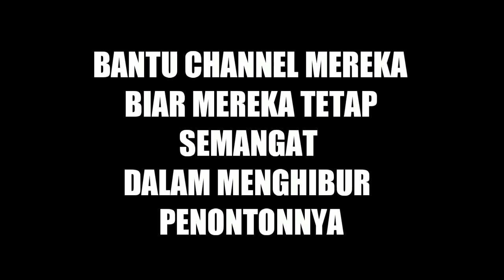1 KILL 1 REMOVE SIAPA YANG MENANG?? - Challenge Pubg Mobile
Nah kali ini saya bermain game yang sangat lama sekali saya ga mainkan lagi yaitu game FPS Pubg Mobile pasti kalian pada kangen kan??tapi kali ini saya bermain bersama 3 teman saya ada @EriHerdiansyah @EgieFourze212 Mr. CusCus  nah bukan hanya main kaya biasanya tp di sini ada challengenya siapa yang bisa membunuh lebih banyak itu yang menang kalau misalkan ada yang kalah harus membuka pakaian atau accesories yang di pakai. kita batasin 5 atribut jadi klo misalkan ada yang bunuh 5 kill berati yg kalah harus membuka semuanya akakakakak
gimana keseruannya silakan menonton kalau kalian terhibur kalian bisa mampir juga ke channel mereka untuk melihat gameplay dari mereka ya dan bantu subscribe juga channel mereka biar mereka tambah semangat. arigato puskesmas..